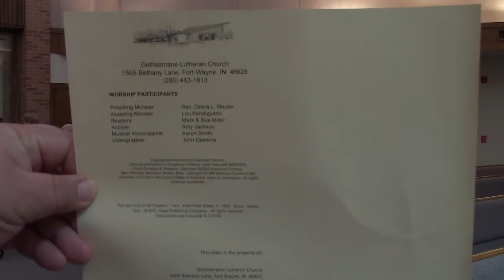Sunday Morning Service, June 13th, 2021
Welcome to Gethsemane Lutheran's Sunday service for June 13th, 2021. We are happy you could join us!